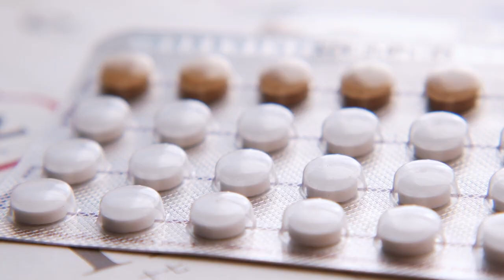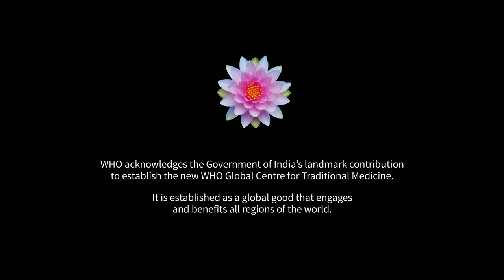WHO Global Centre for Traditional Medicine: Bringing ancient wisdom and modern science together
Prime Minister Narendra Modi laid the foundation stone of WHO Global Centre for Traditional Medicine (GCTM) in Jamnagar, in the presence of the Prime Minister of Mauritius Mr. Pravind Kumar Jugnauth and Dr. Tedros Ghebreyesus, Director-General, World Health Organization. GCTM will be the first and only global outpost centre for traditional medicine across the world. It will emerge as an international hub of global wellness.